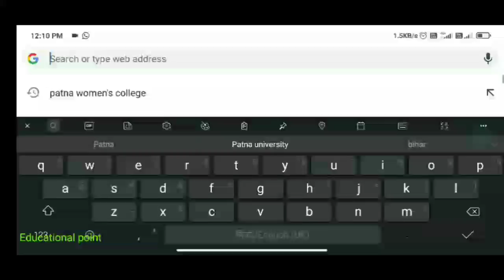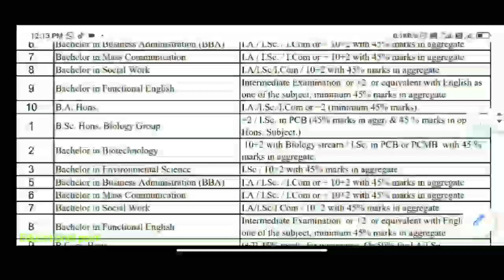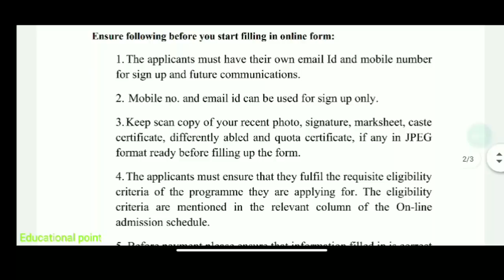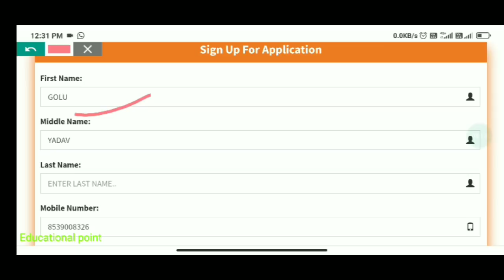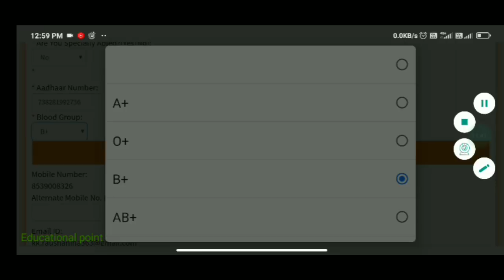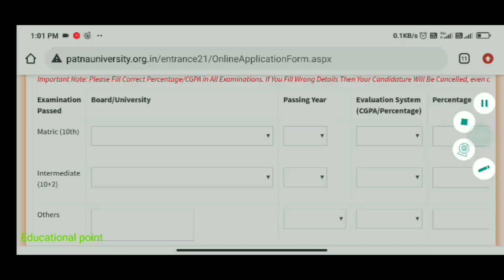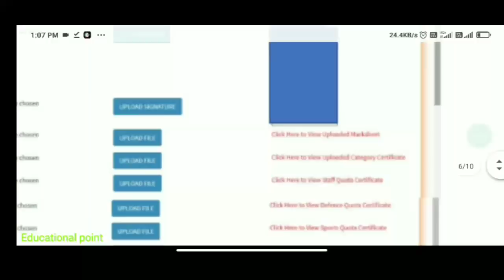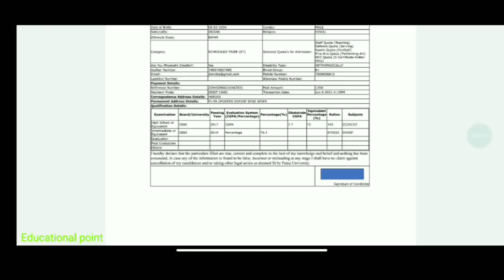Patna university(Ba,bsc,Bcom,bca,Bba) from apply 2021|How to fill pu admission From|course,eligibili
Patna university(Ba,bsc,Bcom,bca,Bba) from apply 2021|How to fill pu admission From|course,Eligibility

Patna university Hostel Allotment In Zero Sessions Cleaning|Educational point

Patna University BA form apply
 Patna University BSc form apply 2021
Patna University BCom form apply 2021
Patna University BCA form apply 2021
 Patna University BBA form apply 2020

More intresting video Must ⌚

paula un VEISILY TUMITI ZULI
patna university cut off 2021
patna university form fill up
patna women's college
how to apply in patna university
patna college admission 2021
patna science college
patna university admission 2021 b.com
patna university latest update
patna women's college entrance exam 2021
college of commerce patna admission 2021
how to admission in college online 2021
patna university ba admission 2021
patna university news
patna women's college application form 2021
pu admission 2021
pu admission form fill 2021
b.com admission 2021
patliputra university
patna college
patna women's college result 2021
bca admission 2021
bn college patna
how to apply in college online 2021
mahatma gandhi university
patliputra university latest news
patna university 2021 admission
patna university admission form fill 2021
patna university admission 2021
patna university
educational point
patna university application form 2021
patliputra university admission 2021
how to apply for patna university 2021
patna university ug admission 2021
how to fill patna university admission form
2021
patna university admission
education point
patna science college admission 2021
patna university entrance exam 2021
patna university form 2021